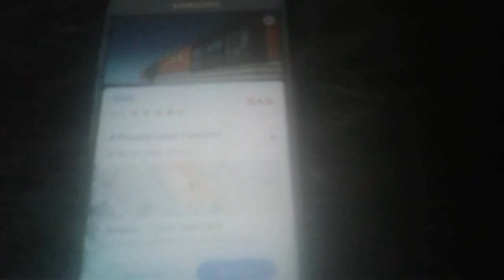Tom gold run short 1